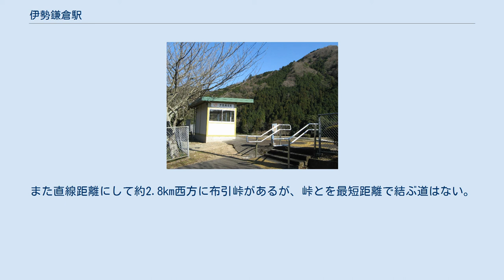伊勢鎌倉駅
伊勢鎌倉駅（いせかまくらえき）は、三重県津市美杉町八知にある、東海旅客鉄道（JR東海）名松線の駅である。
 家城 - 伊勢奥津間の建設計画が立案された当初、伊勢鎌倉駅の設置予定はなかった。
そこで当時の八知村長や村の有力者は建設を所管する鉄道省岐阜建設事務所へ何度も陳情し、駅員を配置しない簡易駅として設置することが認められた。
第二次世界大戦中は、各駅からの乗車人数が1日数十人までに制限されたため、駅員のいない当駅に乗車希望者が殺到するという事態が発生した。
 戦後、駅舎を建設し寄付すれば駅員を配置することを認める決定がなされたため、八知村は1947年（昭和22年）6月に駅舎建設を開始、同年8月6日に鉄道省へ引き渡した。
これを受け駅に電話を引き入れ、同年10月1日から駅員が2名配置された。
線路の北側にホームが配置されている。
 松阪駅管理の無人駅であり、ホームに待合所があるだけである。
待合所は1998年頃に新築されたもの。
以前は木造の待合所で、比津駅に2007年まで存在した待合所に似たものであった。
なお、2009年度～2015年度は、2009年10月から2016年3月まで行われていたバス代行輸送分を含んでいる。
 このあたりの山々には美杉地区名産の美杉杉が一面生えている。
当駅の主な利用者が住む集落は徒歩10分ほど伊勢八知駅寄りに離れている。
また直線距離にして約2.8km西方に布引峠があるが、峠とを最短距離で結ぶ道はない。